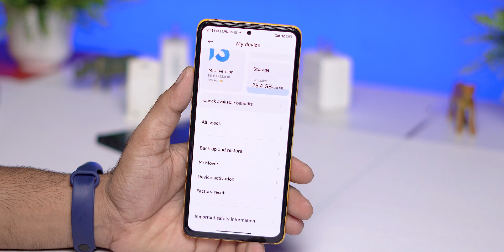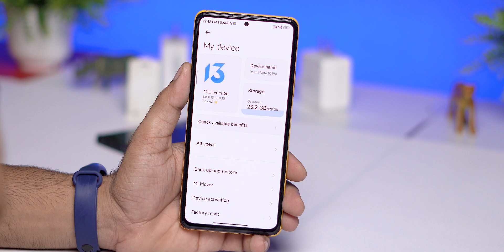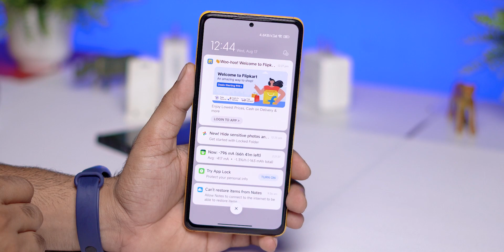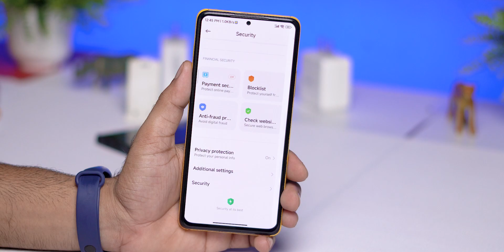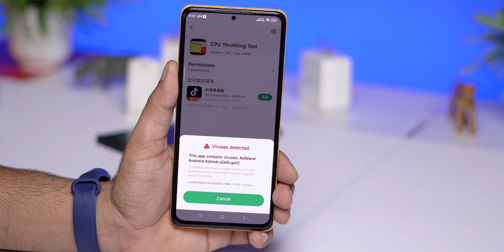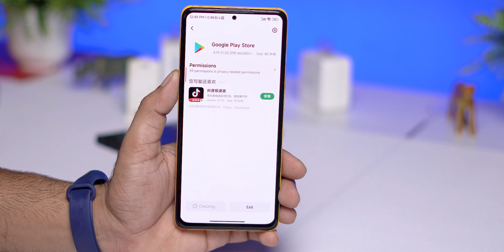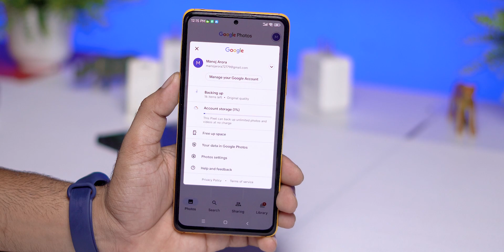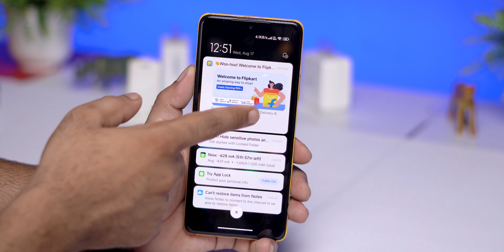INSTALL MIUI 13 CHINA Beta ROM On Redmi Note 10 Pro/Max, MIUI 13 Widgets and Security Features 🔥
🔥 Hey, Guys Welcome back to another brand-New Video For Redmi Note 10 Pro/Max.

⚡⚡ Download Link ⚡⚡
MIUI 22.8.10 CN Weekly
Credit - @DarkHecker7

90fps add kardiya
Sfnet pass
Gphotos unlimited
debloated
Google play store
Removed chinessse

😎 How to Flash / Install MIUI 13 Fastboot ROM on Any Xiaomi Phone : Full Guide 2022| HINDI

Cheers 😉